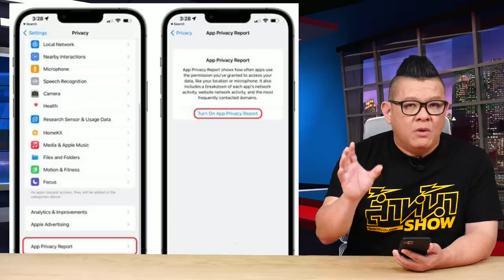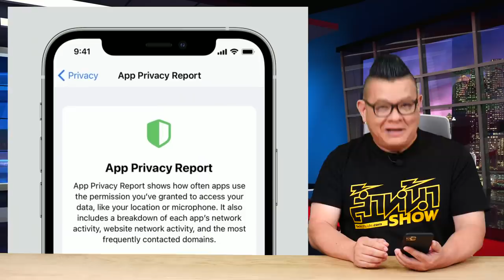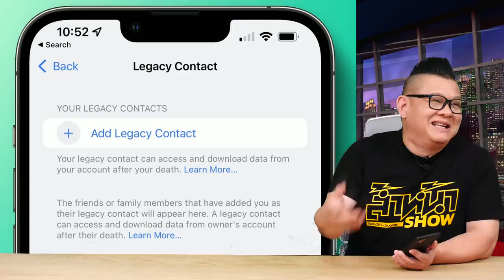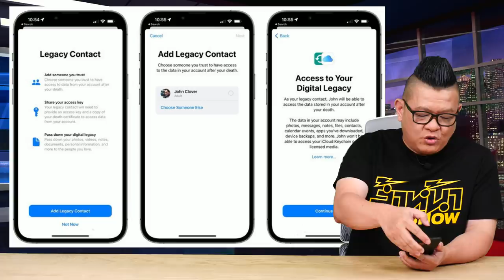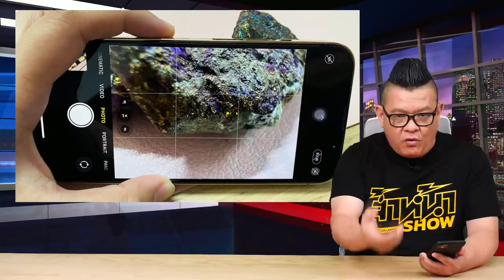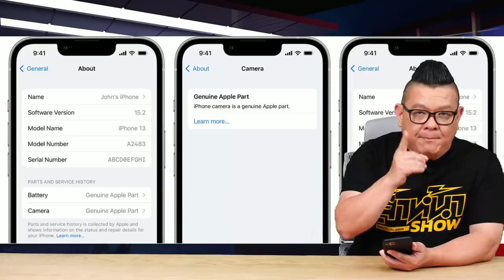IOS 15.2 มาแล้ว เพิ่ม Digital Legacy พินัยกรรมดิจิตอล และอื่นๆอีกมาก